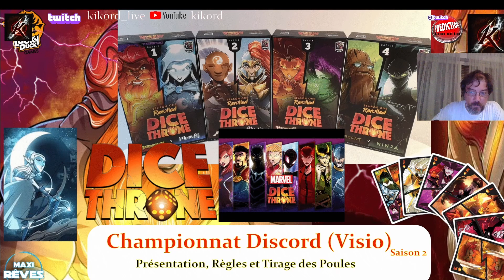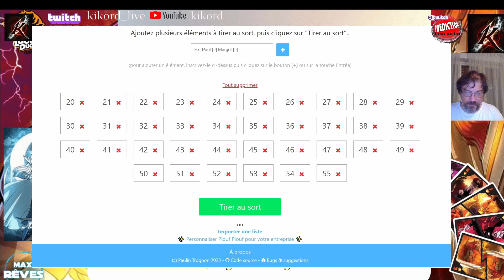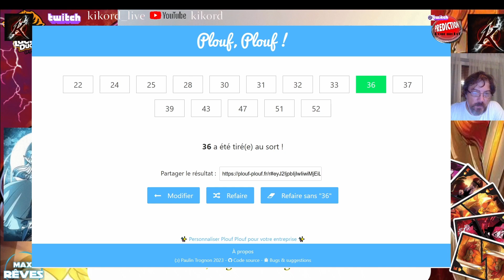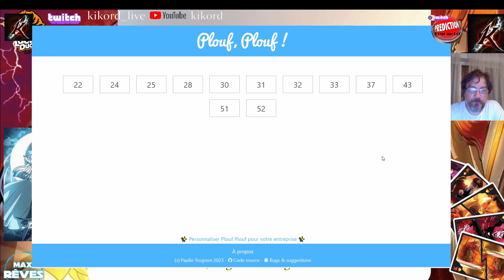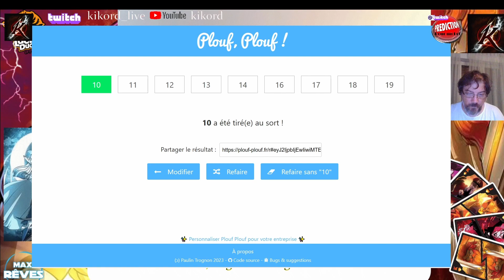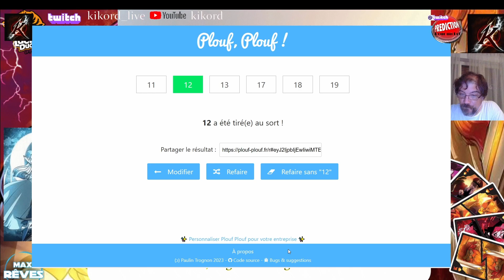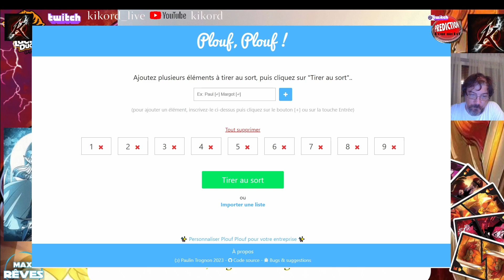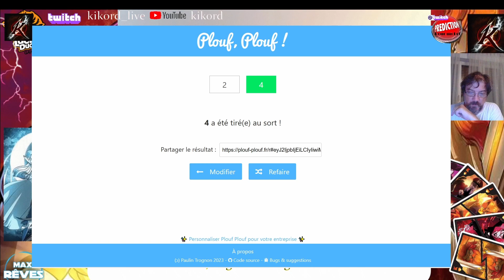Dice Throne : Lancement du Championnat Discord /VIsio Saison 2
Voici le replay du live  Dice Throne sur ma chaine Twitch
je vous parle du Démarrage prochain du championnat Discord Visio Saison 2
Règles , Poules et Tou ce qu'il faut savoir pour démarrer ce vendredi